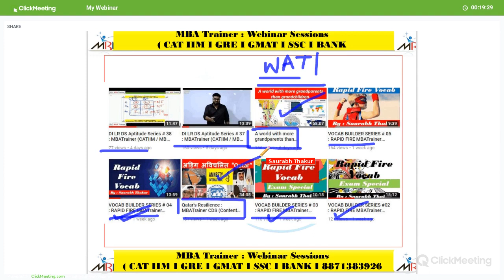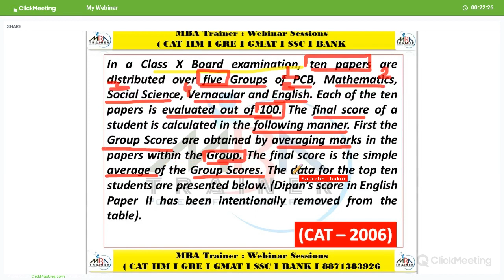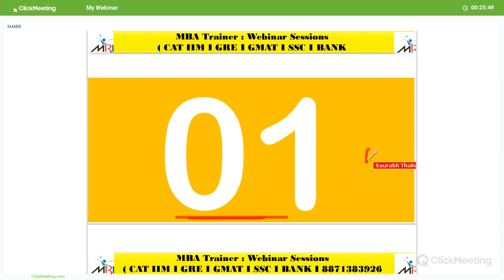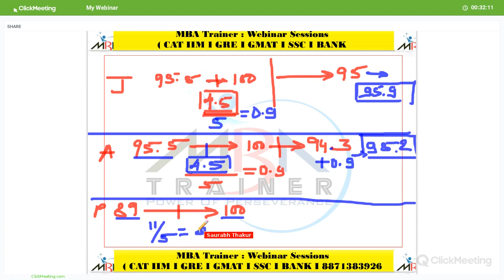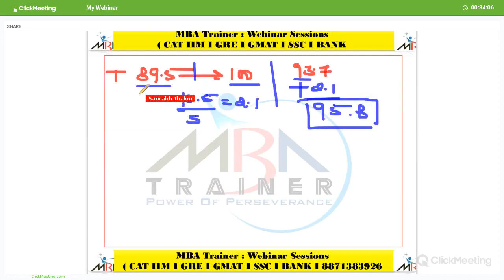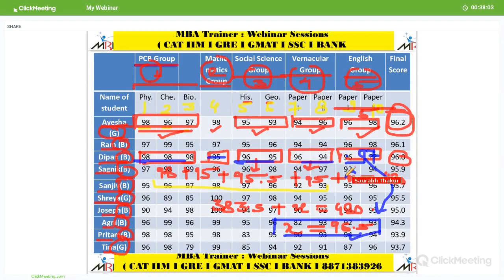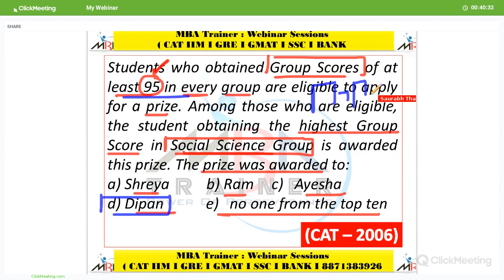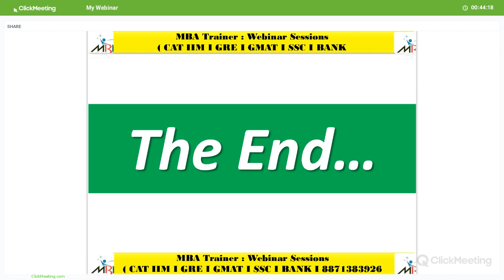"DI LR DS" Aptitude Series # 58 (CATIIM/MBA/BANK/SSC)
"PERMUTATION COMBINATION " APTITUDE Series # 28 : MBATrainer(CATIIM /XAT/IIFT/MAT/BANK/SSC/CAMPUS)